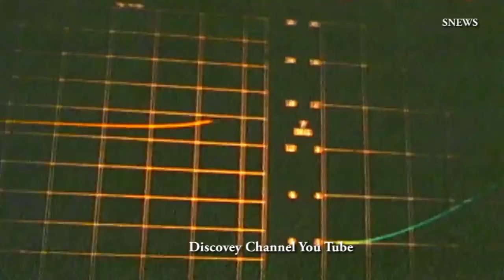Contato extraterrestre mais próximo da humanidade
Filósofo e jurista Flori Antonio Tasca fala sobre o 2º Cosmovni - Encontro de Cosmologia e Ufologia do Patovni que acontece nesta quinta, sexta e sábado na plataforma zoom. Objetivo do evento é debater a preparação da humanidade para futuros contatos com seres inteligentes de outros planetas com uma abordagem científica. Segundo Tasca essa possibilidade faz parte das previsões da Data Limite de Chico Xavier e agora cabem aos estudiosos do tema e inúmeras instituições disseminar o que muitos ainda não acreditam, preferindo achar que somos os únicos habitantes do Universo.